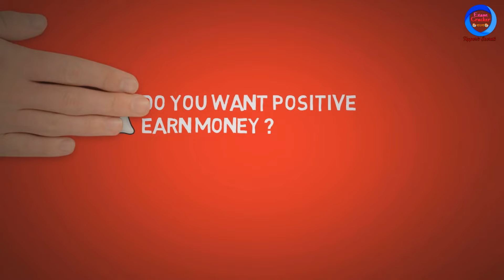An Official Intro The Exam Cracker | We are Return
theexamcracker

আমরা আন্তরিক ভাবে দুঃখিত কিছু টেকনিক্যাল সমস্যার জন্য আমরা আমাদের আগের চ্যানেল  বন্ধ করে দিয়েছি।  আশাকরি ভবিষ্যতে আপনাদের সাথে থাকতে পারবো।আমাদেরকে আগের মত Support করবেন।

The Background music taken from "NCS"